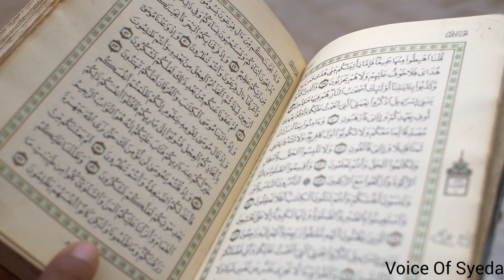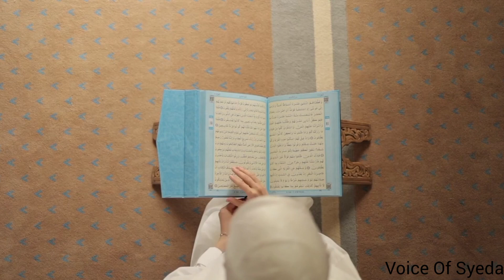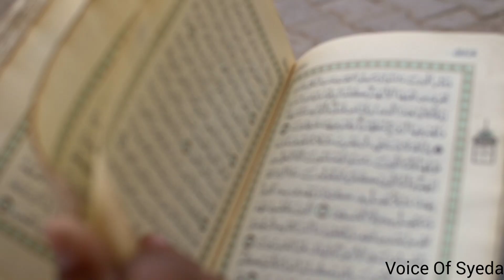Shab E Meraj ka waqia | Shab e meraj Jab Rasool Allah SAW Ne Deedar E Khuda kia | Buraq ka safar